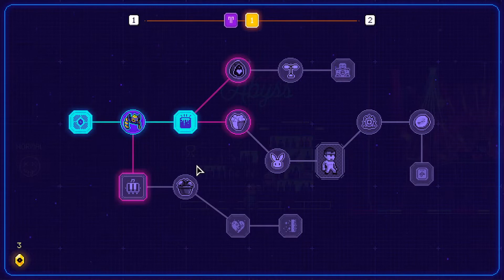Menteroso Plays Neon Abyss 3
DEVELOPER:
Veewo Games
PUBLISHER:
Team17 Digital Ltd, Yooreka Studio

End music is: Party Robot by Michael Ramir C.